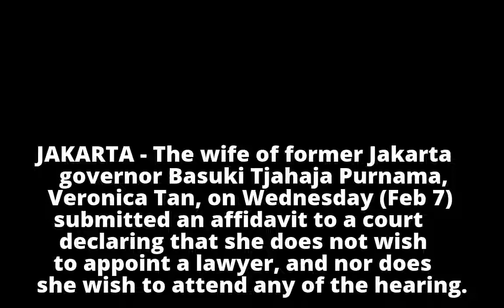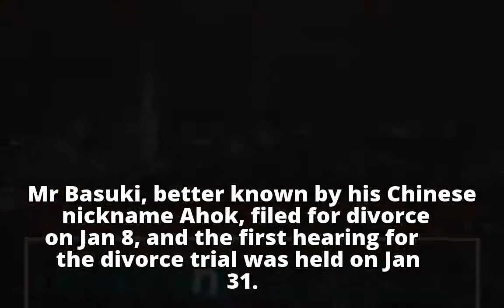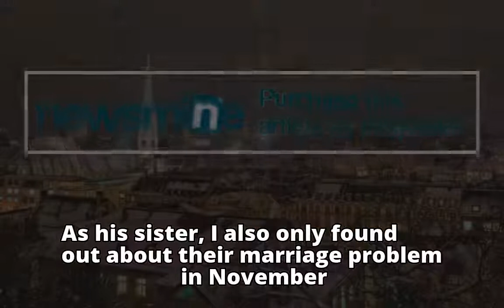Wife of Jakarta's ex-governor Ahok says to let judges decide on couple's future